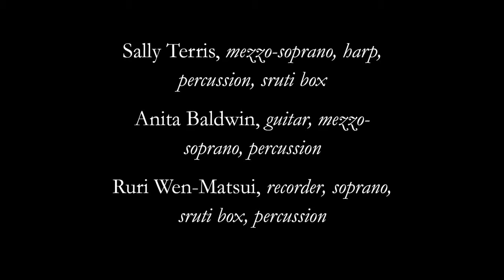Gryphons Wild performs "The Queen & the Captive" (a Sephardic tale)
-- "The Queen & the Captive," a Sephardic tale performed by Gryphons Wild on April 25, 2014 at the Community School of Music and Arts at Finn Center in Mountain View, CA.

Sally Terris, artistic director,voice, harp, percussion, sruti box
Anita Baldwin, guitar, voice, percussion
Ruri Wen-Matsui, recorder, voice, percussion

Story written by Sally Terris & Anita Baldwin
Music arranged by Sally Terris & Anita Baldwin